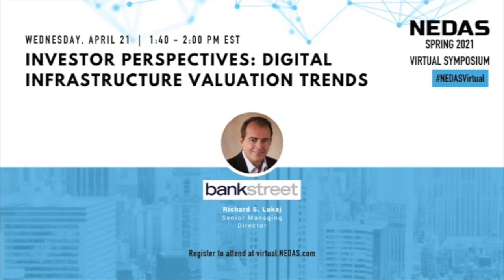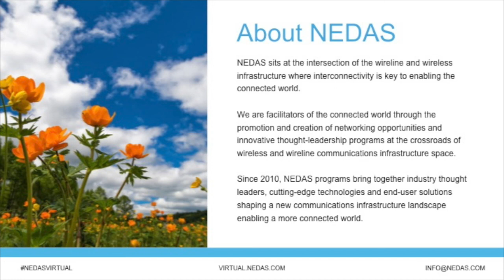NEDAS Virtual Spring Symposium April 21 2021 Investor Perspectives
Investor Perspectives: Digital Infrastructure Valuation Trends is an open and insightful conversation with Richard Lukaj, Sr. Managing Director of Bank Sheet.  Tune in to hear his thoughts on valuations in the digital age.